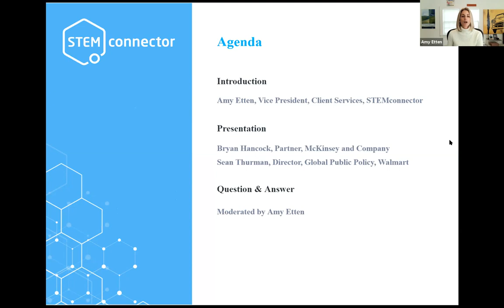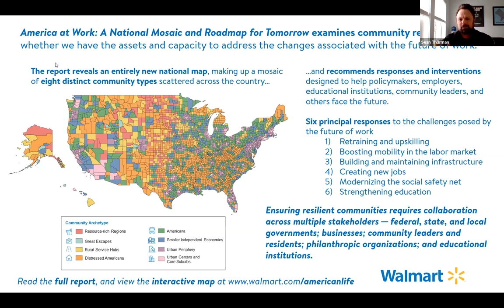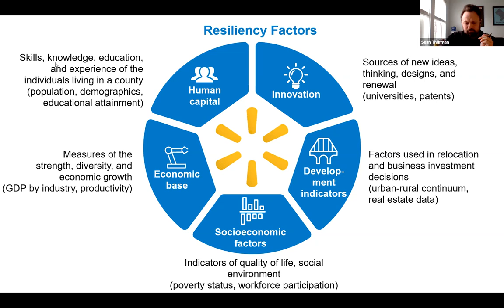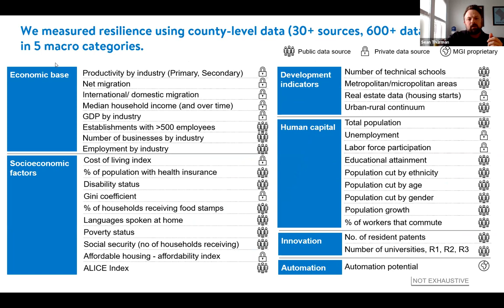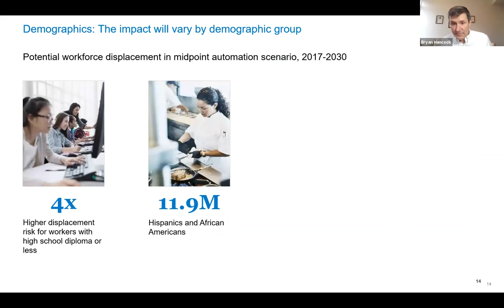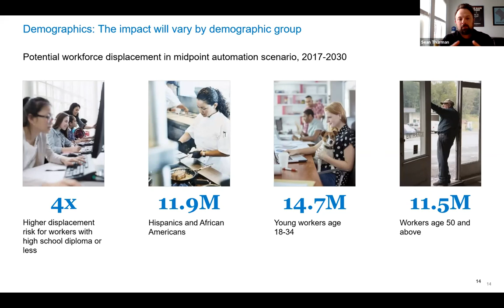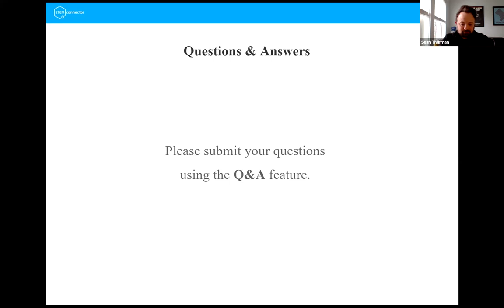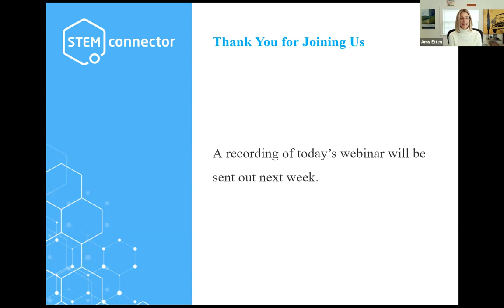Place Based Considerations for Developing a STEM Workforce, featuring Walmart and McKinsey & Company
In today's world, change is the only constant. America at Work: A National Mosaic and Roadmap for Tomorrow, published by Walmart in partnership with McKinsey & Company, examines the capacity of different communities to respond to change - in this case, automation, which is drastically changing the face and pace of work - and develop responses that will position said communities to survive and thrive in a changing economy.

On this webinar, attendees will have the opportunity to hear directly from the report's authors about why and how they developed this report, key perspectives on responses to automation trends and lessons learned, and how geographic considerations are relevant to the ecosystem of stakeholders engaged in developing a diverse STEM workforce.

Speakers:
Bryan Hancock,  Partner
McKinsey & Company

Sean Thurman, Director, Global Public Policy
Walmart

Attendees will come away from the webinar with:

1. An understanding of what it means for a community to be resilient, and how resiliency relates to a community's ability to respond to the changing face and pace of work;
2. A framework for selecting and developing STEM workforce interventions based on community resiliency characteristics; and
3. An appreciation for the importance of cross-sector collaboration in creating successful community STEM workforce development efforts.